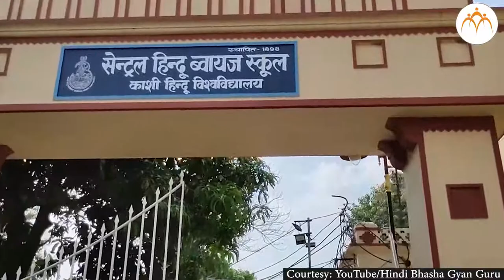Ganga | Varanasi | Education